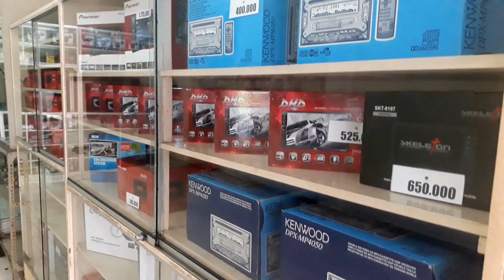Trip to Malang gaes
hay gaes...bertemu lagi di nos channel...kali ini nos channel akan berkunjung ke rumah saudara yg ada di malang gaes...